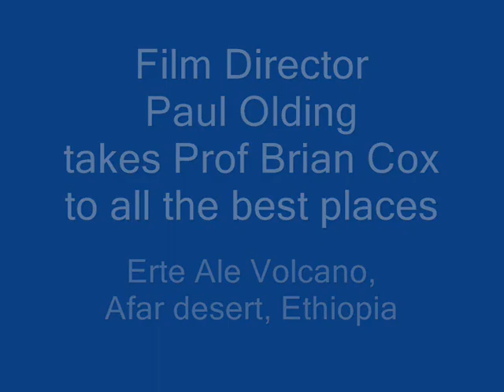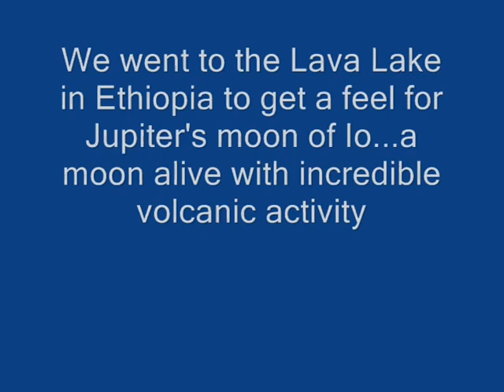Wonders of the solar system - Filming the Lava Lake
Behind the scenes with Prof Brian Cox and his BBC film crew filming on Erte Ale volcano in the Afar region of Ethiopia. Its hot hot hot.